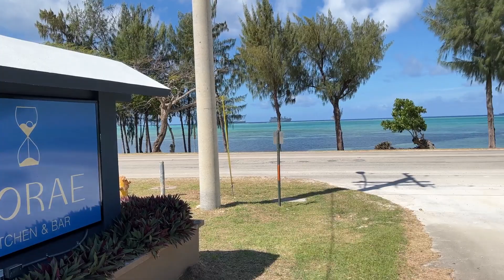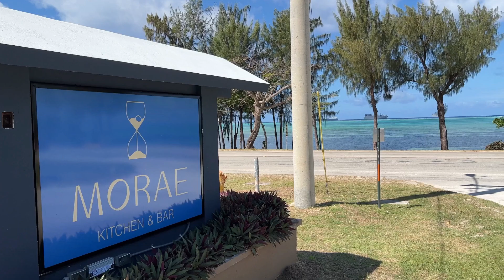Dynamite Shrimp + Beef Crispy Noodles | Morae Kitchen & Bar 😋🍤🍝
Trying DYNAMITE SHRIMP + BEEF CRISPY NOODLES for lunch at the newest restaurant MORAE KITCHEN & BAR 😋🍤🍝

FAT Sports Indonesia is the official jersey of Flexin the 670

Click that BELL button to get updated on the latest episodes 🔔

Keep that positive vibes 💯